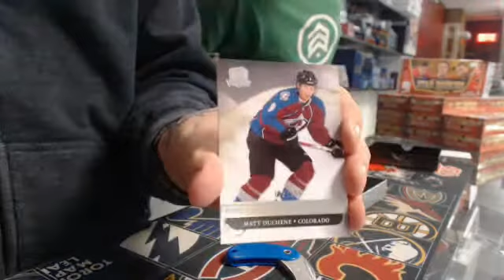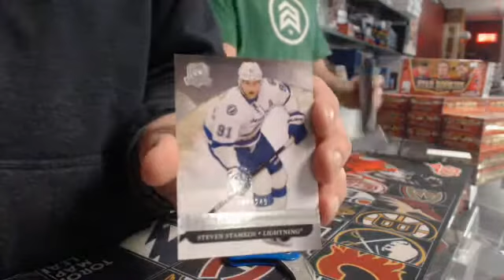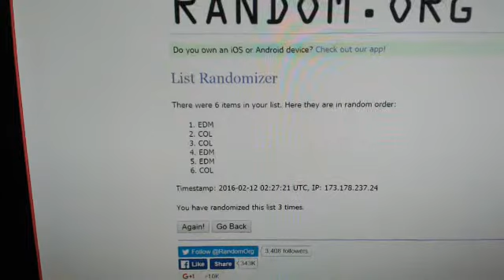450 Sports #729 - 2011/12 The Cup hockey single box break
450 Sports #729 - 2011/12 The Cup hockey single box break